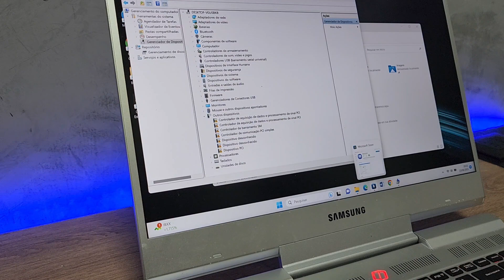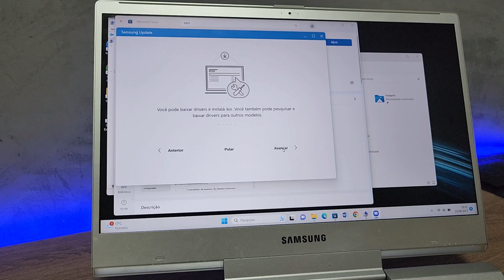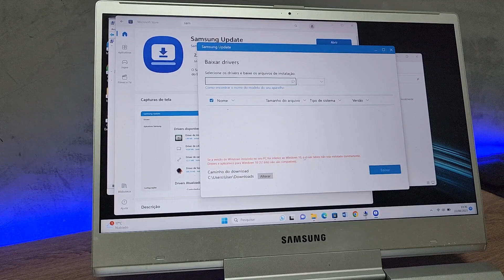Notebook Samsung odyssey drivers Windows 11 funciona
✔🖥 Neste video instalamos Windows 11 em um notebook Samsung Odyssey Control e notamos que alguns drivers, procuramos uma solução e olha só o que aconteceu.

Chama no Whats 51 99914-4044
para mais detalhes.